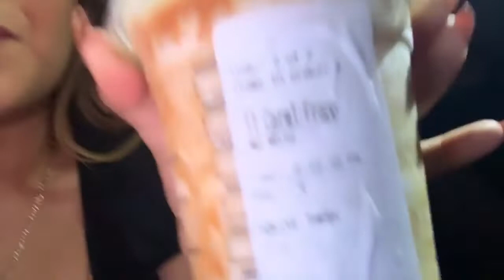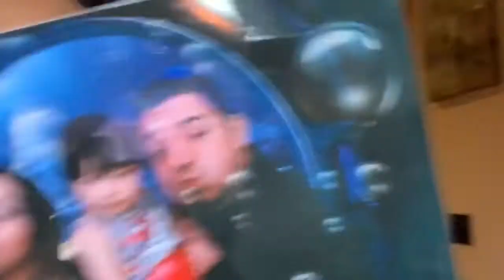Christmas Pictures! | Vlogmas Day 7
Hey loves! Hope you all enjoy this video, and these 25 days of vlogmas.